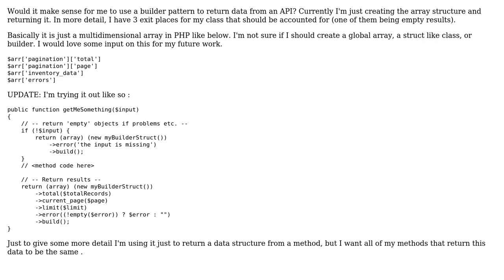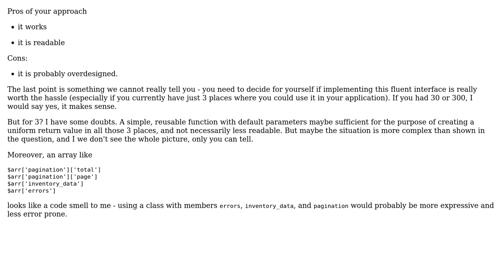Software Engineering: Using Builder Pattern to standardize Return data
With thanks & praise to God, and with thanks to the many people who have made this project possible! | Content (except music & images) licensed under CC BY-SA | Music | Images & others | With thanks to user Mike Q user Doc Brown and the Stack Exchange Network Trademarks are property of their respective owners. You are responsible for your own actions.